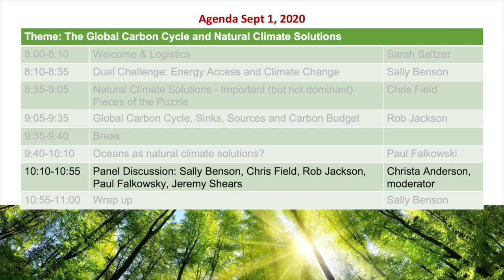Panel discussion of day 1 topics | All speakers + Jeremy Shears | Global Carbon Management Workshop